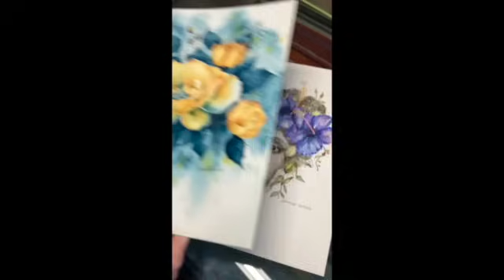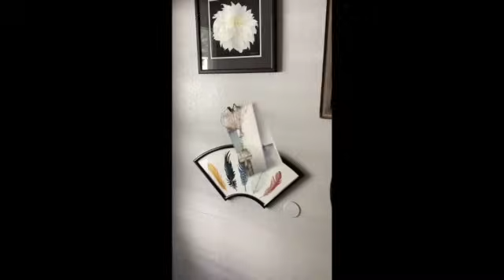You're never too old to learn to paint. Jeannie started at age 68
My friend Jeannie Orloff didn't start watercoloring until she was 68 years old. Eleven years later and she paints most every day - producing fabulous work. She's got some great tips for you if you want to start learning how to paint